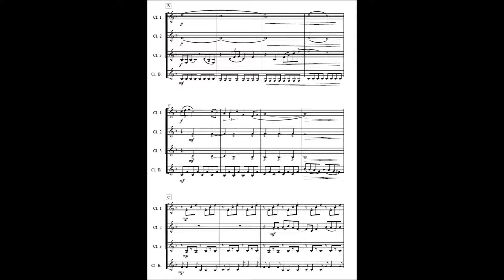fun party quatuor clarinettes (CYCLE 1) Lucato Fabrice